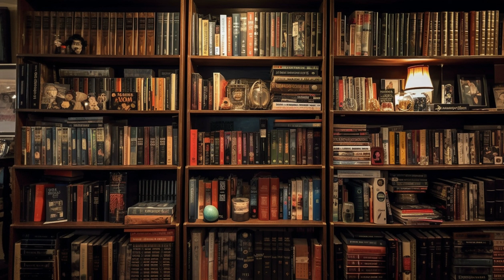Xochitl Sigue Arriba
Xóchitl sigue arriba en las preferencias. Todas las encuestas lo dicen. Y estamos viendo cómo es atacada por otros aspirantes en su afán de lograr mejorar sus estadísticas.

Yo les quiero decir que no es el momento. El proceso diseñado por los partidos para seleccionar al Coordinador del Frente Amplio por Mexico puede no ser perfecto pero es la mejor aproximación que hemos tenido, hasta ahorita, en una democracia incipiente que se está tambaleando ante los continuos ataques de Morena y su líder que sigue siendo indiscutiblemente, Andrés Manuel.

Nunca antes habían permitido que los ciudadanos no registrados en ellos pudiéramos participar en la selección de un candidato de manera tan abierta. Y nunca antes nos habíamos jugado en una elección el futuro del país como lo estamos haciendo ahorita. Déjenme les explico: en estos momentos lo único que impide que Mexico caiga ante la dictadura que el presidente pretende imponer de facto es la Suprema Corte de Justicia de la Nación. Todos los demás organismos y poderes han caído ante la presión o están en el proceso de hacerlo. Pero la Corte se mantiene firme. Sin embargo, el próximo presidente podrá nombrar a cinco ministros de los que la componen y eso le dará la mayoría necesaria para permitir o no las reformas que desde el legislativo se pretenden imponer.

¿Recuerdan los sucesos de la noche negra en el senado? Las leyes que se aprobaron al vapor y fuera de todo debido proceso por Morena y sus partidos aliados fueron suspendidas por esta corte. Bueno, el próximo presidente podrá lograrlo y si no tenemos cuidado perderemos a Mexico por siempre. Por eso es tan importante que las cosas se hagan bien y de la manera correcta.

Entre los opositores, los aspirantes que participan en este proceso se están denostando entre ellos. Y, como les decía, aún no es tiempo. Ahorita hay que construir sus candidaturas con propuestas. Pero con propuestas reales y objetivas que especifiquen claramente qué es lo que quieren hacer. Frases como “somos el verdadero cambio” o “vamos a generar empleos” no sirven porque no dicen exactamente lo que se hará para lograr eso. Pero si me especificas que tramites pretendes simplificar o eliminar para aumentar la cantidad de negocios o empresas que se abren pues la propuesta es clara.

Lograr mejorar una candidatura no se hace destruyendo a los otros participantes ni hablando mal de ellos. Todos tienen cola que les pisen y una guerra sucia no llevará a ningún lado en un momento en el que estamos buscando opciones reales.

Los recientes ataques de Gilberto Lozano hacia Xóchitl Gálvez son una muestra de ello. Los comentarios negativos son más mediáticos y las expresiones de Gilberto se replicaron en todas las redes aun y cuando casi nadie sabía que Lozano quería participar en la contienda. Lo sabían unos pocos allegados y dentro de FRENAA. Pero no es manera de lograrlo. Suficiente debería de ser con los comentarios que hace el asqueroso presidente desde su palacio. Si Gilberto Lozano quiere ser candidato debe ofrecer propuestas sin atacar a los demás aspirantes.

Por lo pronto, esperemos que se lleguen los tiempos programados para escucharlos hablar y debatir entre ellos. El calendario es publico y nosotros tenemos que ser participantes en lugar de espectadores.

¿Ya te registraste?